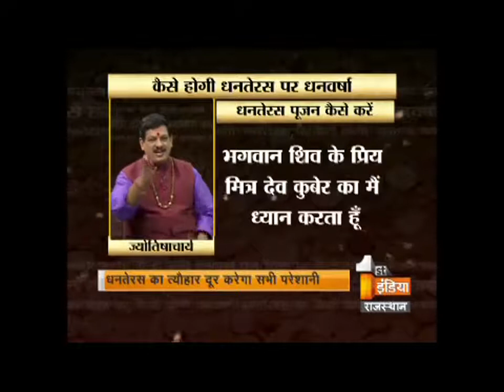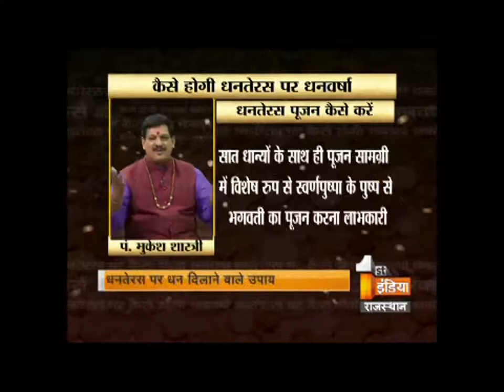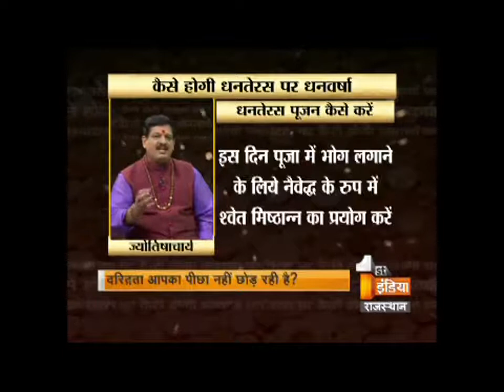धनतेरस 2022 | श्री गणेश,माँ लक्ष्मी ,श्री कुबेर पूजा विधि | बरसेगा धन | मिलेगी दरिद्रता से मुक्ति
FOLLOW ME -